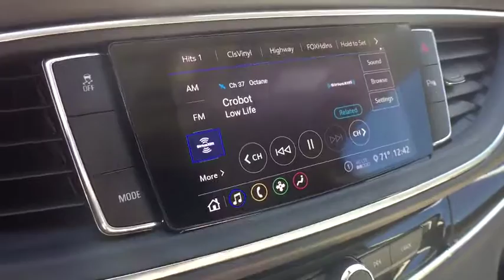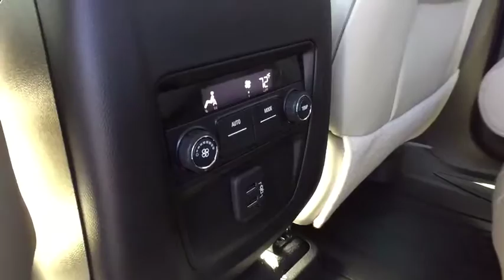2020 Buick Enclave Lansing, Flint, Grand Blanc, Saginaw, Owosso, MI 9840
Champagne Gold New 2020 Buick Enclave available in Owasso, Oklahoma at Young Buick GMC Cadillac of Owosso. Servicing the Lansing, Flint, Grand Blanc, Saginaw, MI area.

CHAMPG GLD MET 2020 Buick Enclave Essence FWD 9-Speed Automatic 3.6L V6 SIDI VVT 18 Painted Aluminum Wheels, 6-Speaker Audio System Feature, 7-Passenger Seating, ABS brakes, Automatic temperature control, Blind spot sensor: Lane Change Alert with Side Blind Zone Alert warning, Brake assist, Electronic Stability Control, Emergency communication system: OnStar and Buick connected services capable, Four wheel independent suspension, Front Bucket Seats, Front dual zone A/C, Heated Driver & Front Passenger Seats, Occupant sensing airbag, Overhead airbag, Power Driver Lumbar Control Seat Adjuster, Power Liftgate, Power Passenger Lumbar Control Seat Adjuster, Power steering, Power windows, Preferred Equipment Group 1SL, Radio: Buick Infotainment System AM/FM Stereo, Rear air conditioning, Rear Parking Sensors, Rear window defroster, Rear window wiper, Remote keyless entry, SiriusXM w/360L, Speed-sensing steering, Steering wheel mounted audio controls, Traction control, Variably intermittent wipers.brbr18/26 City/Highway MPGbrbrbrCars sell for less in Owosso! Our vehicles move quickly!